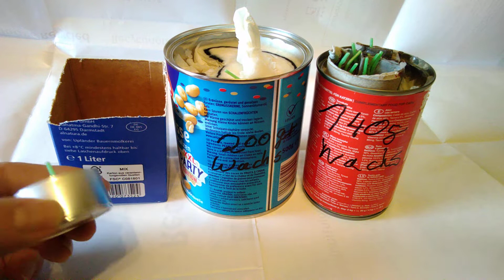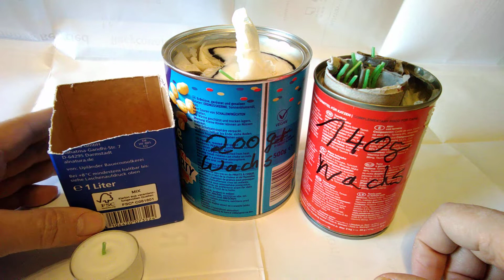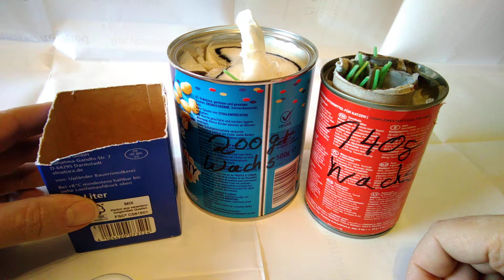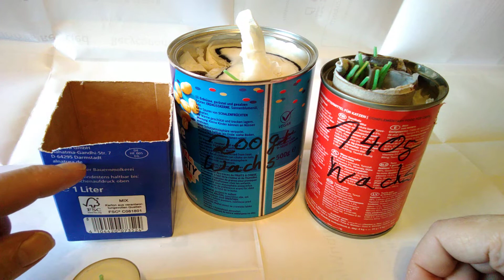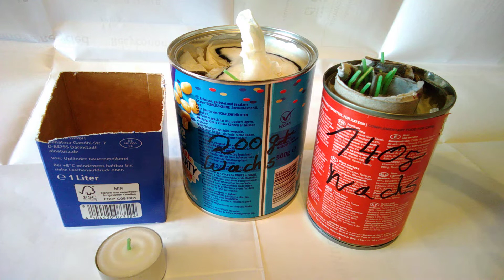Notkocher, Sicherheitshinweise !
Ideal um den Notvorrat in einer Krise oder Stromausfall auf der Wiese zu kochen !

ACHTUNG Warnung ! Notkocher, Wachskocher oder ÖL, nur im freien Feld betreiben !!

Niemals mit Wasser löschen, nur einen Deckel drauf,
oder mit trockenem Sand oder Erde das Feuer ersticken !

wie ein Kocher gemacht wird, zeigt uns Petra auf ihrem Kanal, Petra goes outdoors

und hier was neues vom BBK !!